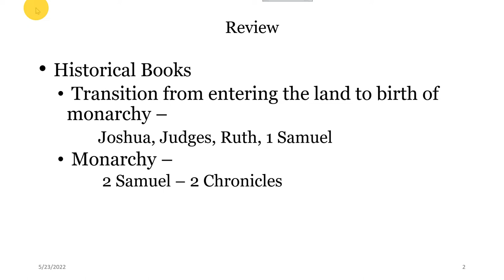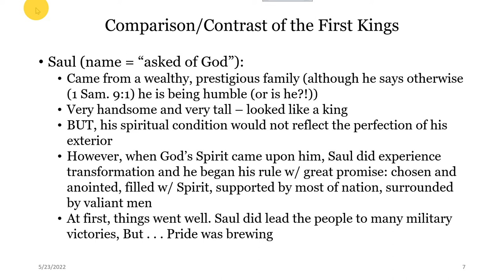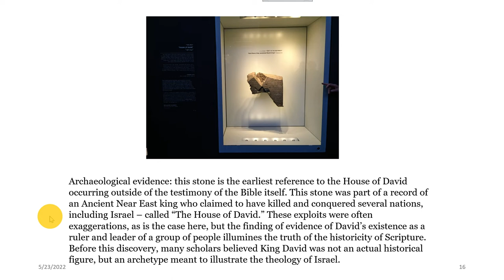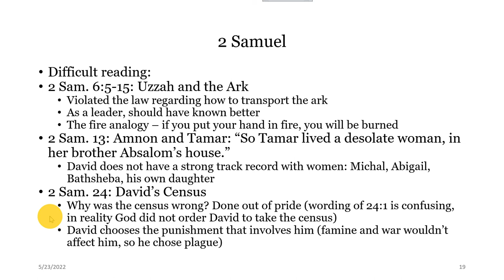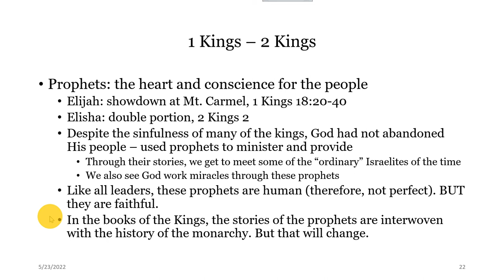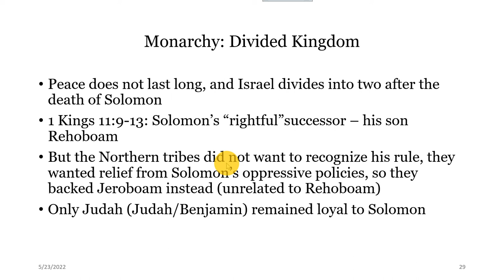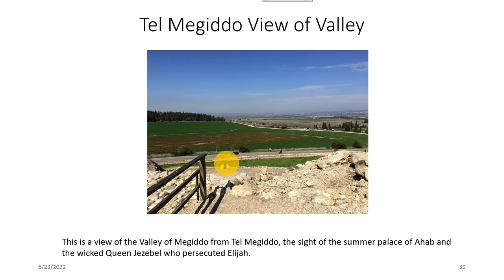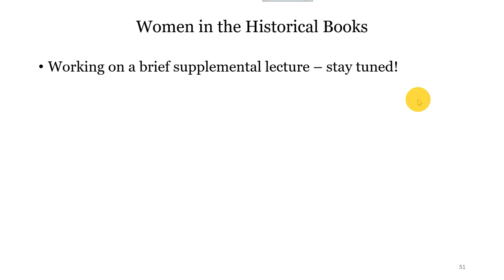Week 4 C2C Lecture: 2 Samuel - 2 Chronicles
Overview of the biblical books of 2 Samuel, 1 Kings, 2 Kings, 1 Chronicles and 2 Chronicles